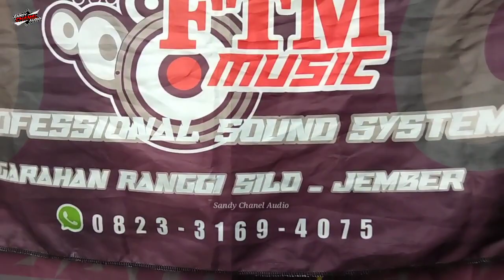Kejadian Langka..!! Apa Karna Terlalu Horeg Sampe2 Tuan Rumah Marah? Sound System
Kejadian Langka..!! Apa Karna Terlalu Horeg Sampe2 Tuan Rumah Marah? Sound system horeg

ok teman-teman assalamualaikum wr wb kali ini saya berada di desa Garahan kec silo masih di daerah kab Jember kembali akan mereview sebuah sound system horeg dalam acara hajatan dan kali ini ada kejadian Langka..!! yang jarang terjadi pada sound sang Operator sampe kena mental karna tuan rumah marah besar? ap yg sebenarnya terjadi? biar gak penasaran langsung saja kita simak videonya